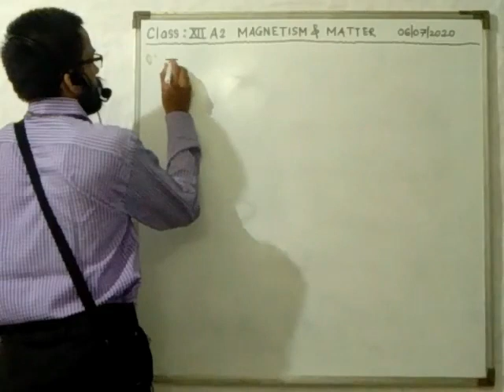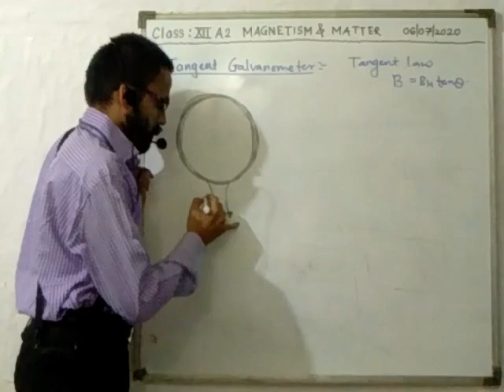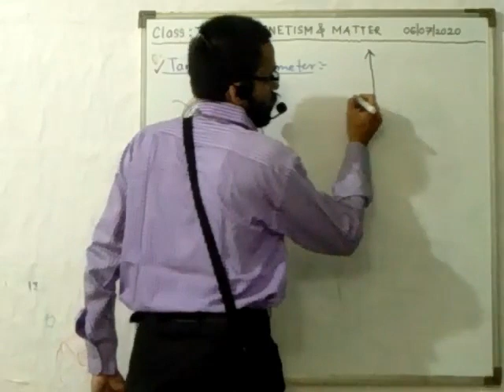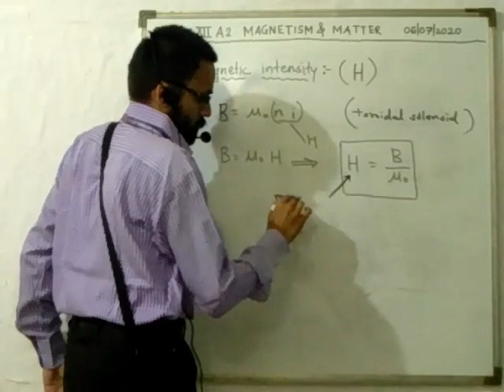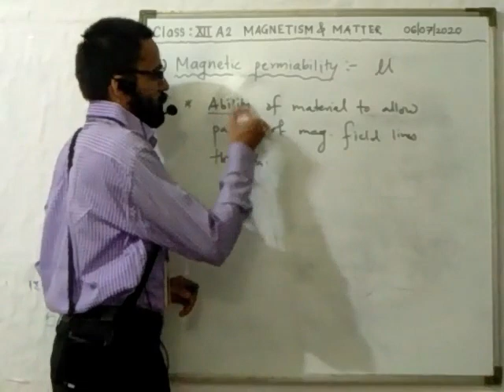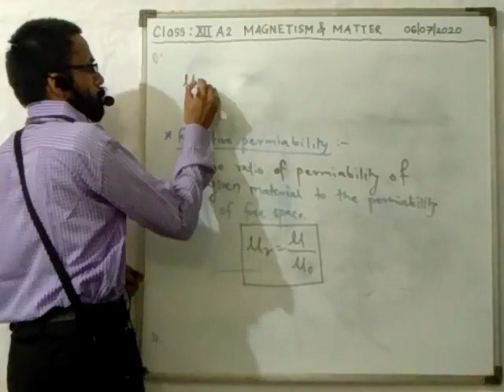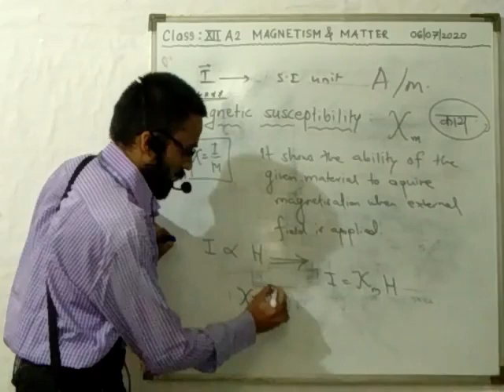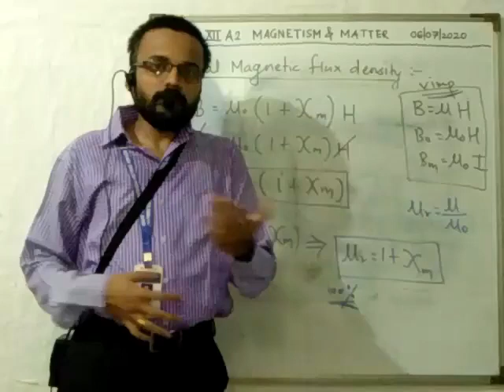XII A2 MAGNETISM & MATTER LECT 5